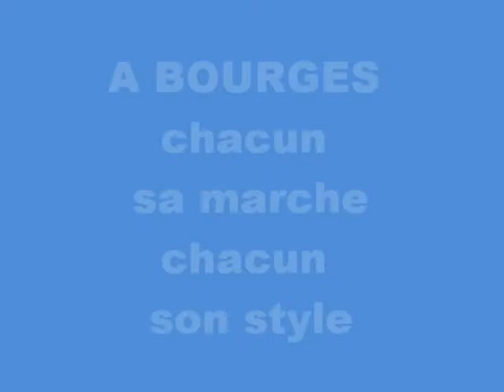La marche à bourges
marche athlétique